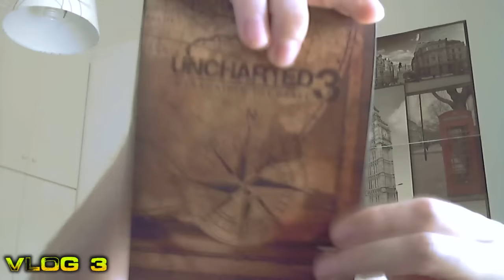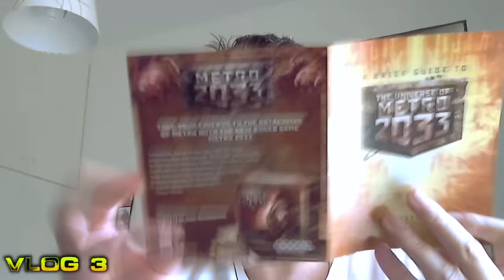Vlog #3 - 400 sub και διάφορες αγορές που έκανα τώρα τελευταία.....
Vlog για τα 400 sub αλλά και διάφορες αγορές που έκανα τώρα τελευταία και άλλα.